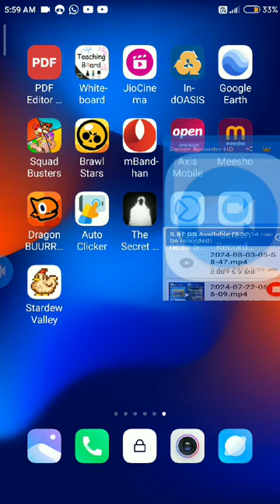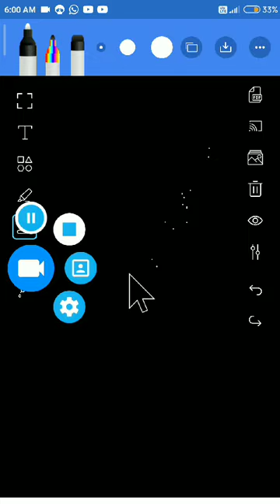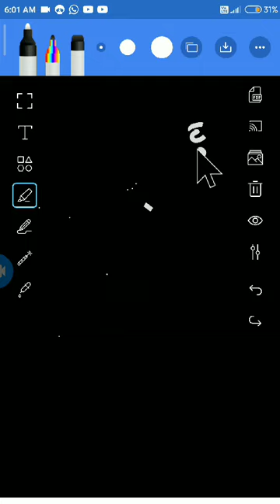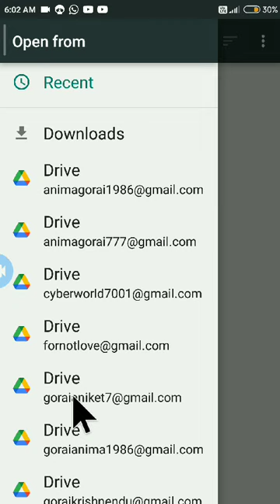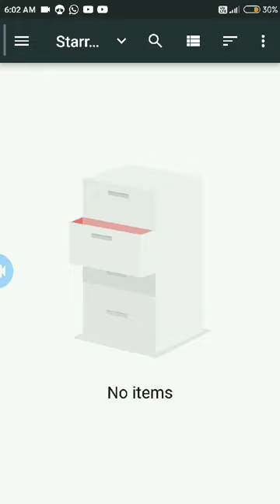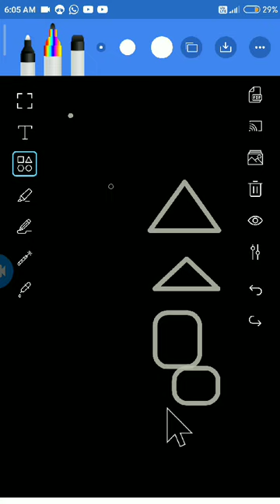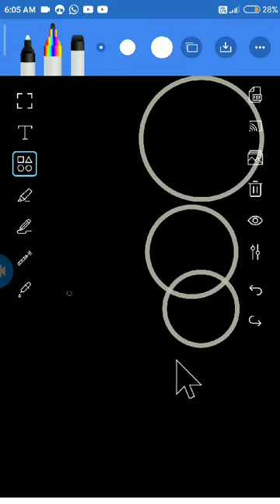HOW TO TEACH WITH MOBILE AND PENTAB